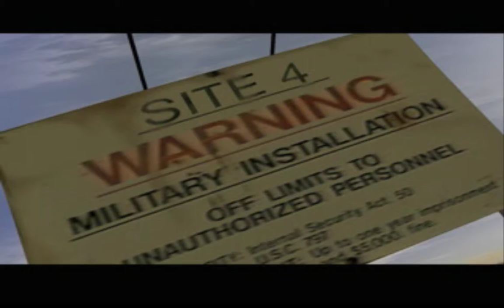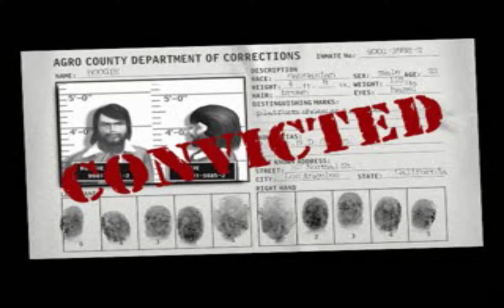Let's Play Vigilante 8 Part 9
Part 9 to my Let's Play Vigilante 8. *Warning* you can skip the first 15 to 17 mins, random rambling :P. We play as Boogie in his 76 Leprechaun, thanks to his special we are able to pick apart our enemies quite quickly! Let's watch :D